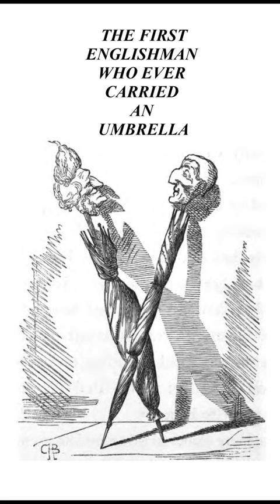The First Umbrella in London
The first man to carry an umbrella in London: Jonas Hanway